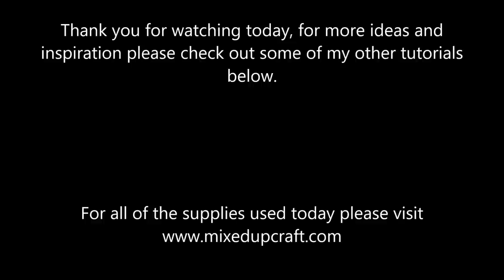10 Fantastic Easy Gift Topper Ideas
In this video, I show you how to make 10 different gift toppers.
Please find links to the product I use below.

Dovecraft mirror card
Collall Glue
My Purple Scoreboard by Hunkydory.

Sam